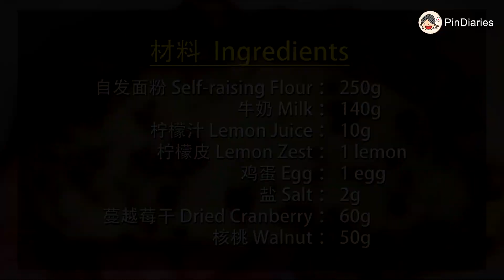[Eng Sub] 无糖无油，免揉免发酵，制作方法超簡單又好吃的柠檬苏打面包｜Lemon Soda Bread without Buttermilk, Super Easy and Delicious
苏打面包是爱尔兰的一种传统面包，和一般的使用酵母制作的面包不同，它是借助苏打粉及泡打粉的作用而实现膨松效果的，因此不需要漫长的发酵过程，制作快捷，属于快速面包的一种。当然，口感也和传统面包有很大的区别。它的外皮酥脆，内部绵软，别有一番风味。

苏打面包最好的搭配是与室温黄油、果酱或橘子果酱一起趁热食用。 也很适合搭配丰盛的炖菜或汤一起享用。

Soda bread is a traditional bread in Ireland. It is different from the ordinary bread made with yeast. It achieves the puffing effect with the help of baking soda and baking powder. Therefore, it does not require a long fermentation process, and it is quick to make, is one of the quick bread. Of course, the taste is also very different from traditional bread. It's crispy on the outside and soft on the inside with a unique flavor.

Soda bread is best served warm with room temperature butter, jam, or marmalade, and it's also great with hearty stews or soups.

材料  Ingredients
自发面粉 Self-raising Flour ： 250g (1 1/2 cups + 1 tbsp)

牛奶 Milk ：
140g (~3/5 cups)
柠檬汁 Lemon Juice ：
10g (2 tsp)
柠檬皮 Lemon Zest ：
1 lemon
鸡蛋 Egg ：
1 egg
盐 Salt ： 2g (1/2 tsp)
蔓越莓干 Dried Cranberry ： 60g (~1/2 cups)
核桃 Walnut ： 50g (1/2 cups)

*自发面粉是用普通面粉和泡打粉混合而成的预拌面粉，一般超市或烘焙店都能买到。

*Self-rising flour is a ready-mixed flour made from plain flour and baking powder, which is generally available in supermarkets or bakeries.

欢迎追踪我的面子书，会不时更新烘培小知识及心得分享:D

You will be notified once new video is uploaded.